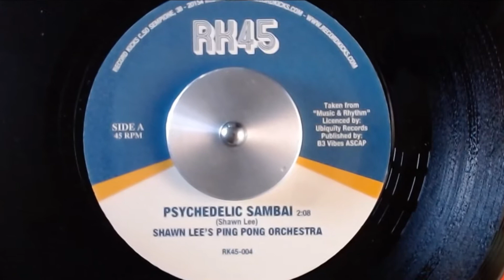Shawn Lee's Ping Pong Orchestra - Psychadelic Sambai - RK45 - Northern Soul